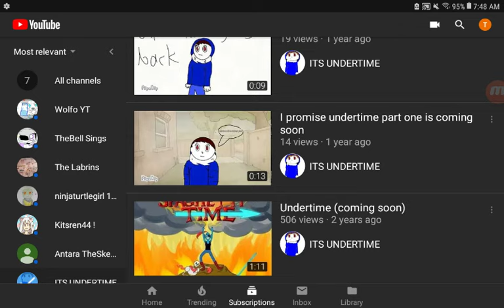Guys help my tablet is being weird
Yay like infinite videos of these god...